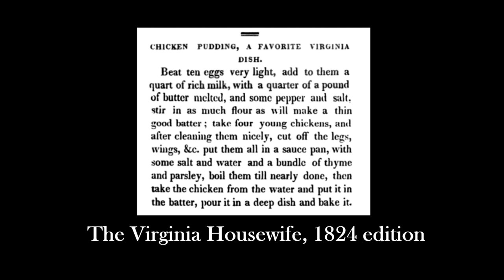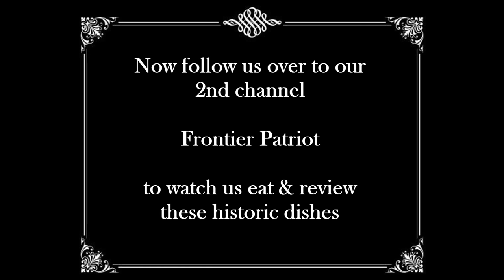Is "Chicken Pudding" Really as Weird as it Sounds |1824 Recipe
The words "chicken" and "pudding" usually don't go together. This will be interesting. Let's see if it's any good! This recipe (or reciepts as they used to be called) is from The Virginia Housewife, first published in 1824. This book remained popular for decades!

All spices used were kindly donated by our local tea and spice shop, Quientesential Riverfront Teas & Spices. If you ever visit Ste. Genevive Missouri please see our friend's store, which has been open since 1806.

Check out our 2nd channel ^_^ where we eat and review these historic dishes, for better or for worse.